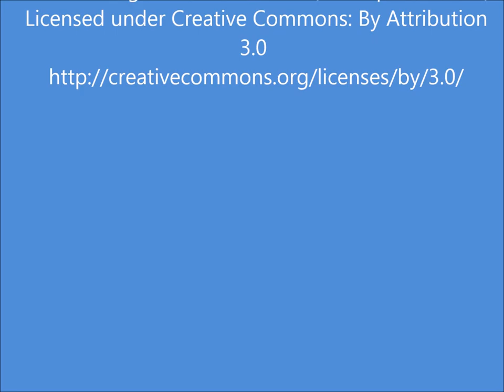Mason Ice House - abandoned in Hill Country, Texas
Abandoned, derelict ice house that went out of business in the middle 1900s in Mason, Texas.